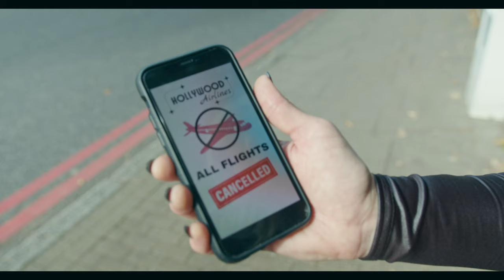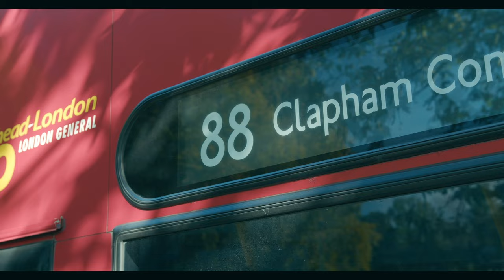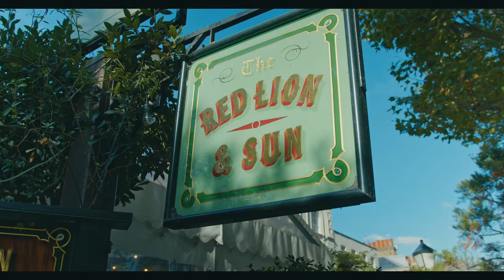Jessie Phelps - Hollywood (Official Music Video)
Official music video for “Hollywood” by Jessie Phelps.

►Lyrics:
Written by Jessie Phelps

If you could read my mind,
you’d read it like it was written
On a billboard sign
that’s advertised to fit in
Right into our fucked up world,
I’m a plastic girl made in your television
Just give me one more smile that I can fake

Golden-laced my eyes,
I hypnotize you at dinner
Drink my poison wine,
I’ll make you mine only thinner
Cause we’re all here to tell you
how to be just like a winner
But you’ll always lose, we’re just like you..
Only better

Just the way I should
I’m feeling good
I’m Hollywood
Feeling good
Feeling good, oh
Hollywood

Director: James Mensah of 852 Recordings
Director of Photography: James Mensah
Producer: Ken Rose
Editor: Ken Rose

Video by 852 Recordings